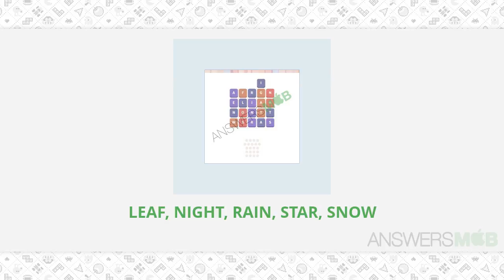WordWhizzle Lion Level 569 Answer - AnswersMob.com